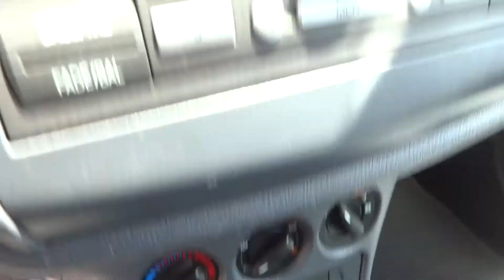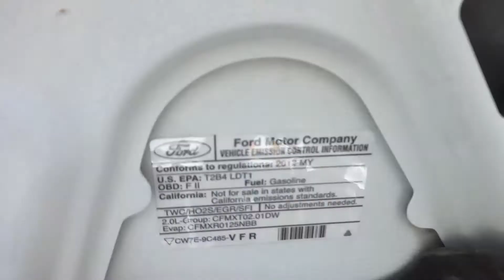FORD TRANSIT CONNCET XLT 2012 (JUSBER MUNOZ) (FOR SALE)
37 MIL MILLAS